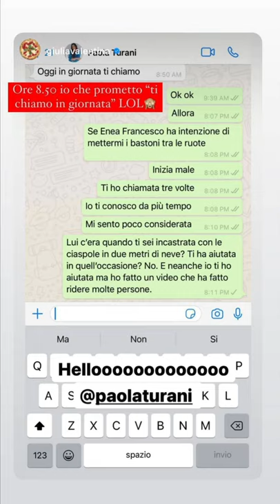Parto e aggiornamento👩‍🍼- Paola Turani 12/10/21